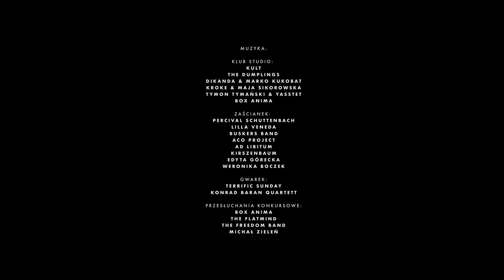SYNESTEZJE 2019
Muzyka | Plastyka | Słowo

Niezwykły i niepowtarzalny festiwal SYNESTEZJE! Również w 2019 był pełen wrażeń, nowych twarzy i znakomitych występów. Nie możemy się doczekać następnego!